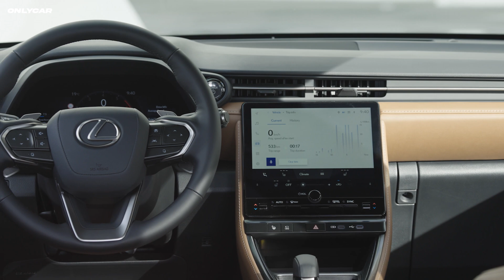Lexus LBX 2024 Compact Crossover Interior